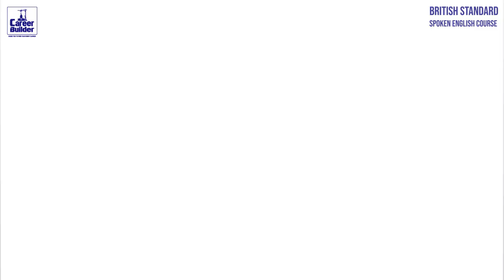Spoken English Course ads | Explainer Video | Promotional Video | Motion Graphics | After Effects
Career Builder ads | Explainer Video |  Promotional Video | Motion Graphics | After Effects

আপনার ব্যাবসা টি দ্রুত সকলের কাছে পরিচিতি করার জন্য বর্তমানে সবচেয়ে সহজ উপায় হলো ভিডিও অ্যানিমেশন বা এক্সপ্লেইনআর ভিডিও | আপনার ব্যাবসার এ ধরনের ভিডিওর জন্য যোগাযোগ করুন ধন্যবাদ |

📱The contract for use template-

Promotion Video Online Shopping Ads | Explainer Video | After Effect Template 2021
freelancing
freelancing tutorial for beginners
freelancing course
freelancing course in bangladesh
freelancing marketplace
freelancing marketplace in bangladesh
Explainer Video
food delivery dhaka,
food panda,
pathao food delivery,
food delivery service,
online food delivery,
online food delivery service,
pathao food delivery job,
foodpanda bd,
food delivery flyer template,
food delivery template HTML,
food delivery template wordpress,
food delivery app template,
food delivery website template bootstrap,
food order admin template,
food delivery website theme,
delivery after effect template,
food delivery video templates,
free home delivery animation,
food delivery animation,
free after effects templates,
free delivery animation,
after effects tutorials pdf,
after effects tutorials - youtube,
after effects tutorials motion graphics,,
after effects tutorials free,
food delivery motion graphic,
grocery delivery animation,
food animation after effects,
delivery man cartoon,
delivery ads,
delivery boy cartoon,
motion array,
swiggy animation,
food delivery animation video,
food delivery animation after effects templates free,
food delivery animation ads,
food delivery animation after effects templates,
food delivery animation free,
after effects tutorial hindi,
Fast Delivery Service After Effects Templates,
food pandai kivabe order korbo,
foodpanda,
food paradise,
food pakistan,
food panda show,
foodpanda add,
foodpanda order,
foodpanda ad,
foodpanda song,
foodpanda voucher,
foodpanda job,
food page name idea,
foodpanda tvc,
foodpanda offer,